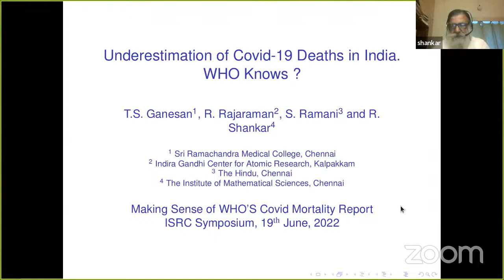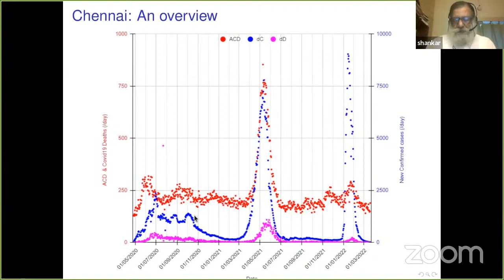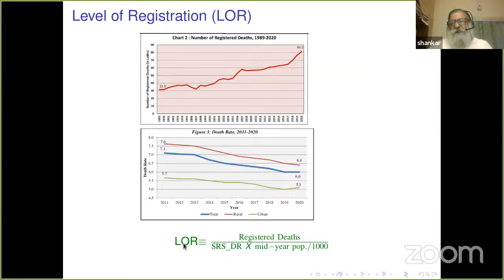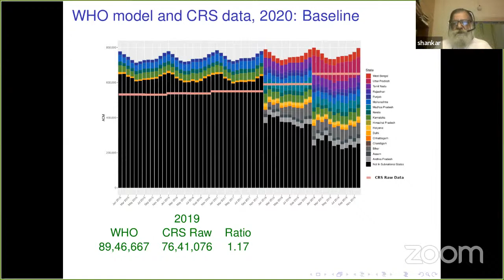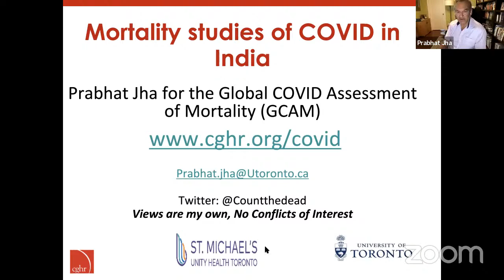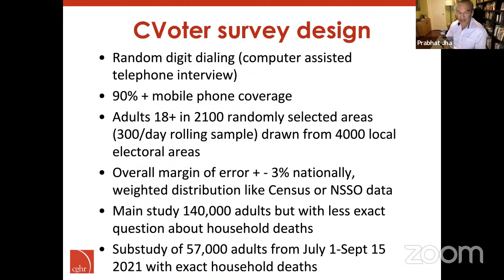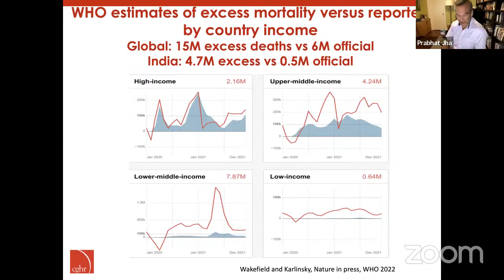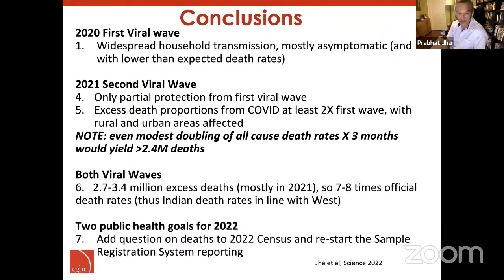ISRC Symposium: Making sense of WHO's COVID mortality report Part 2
Panel:
Rukimini S. (Data journalist, Chennai)
Prabhat Jha (University of Toronto)
Ramachandran Shankar (IMSC, Chennai)